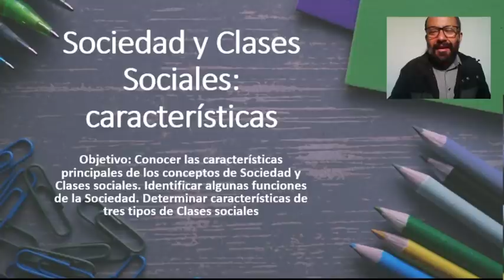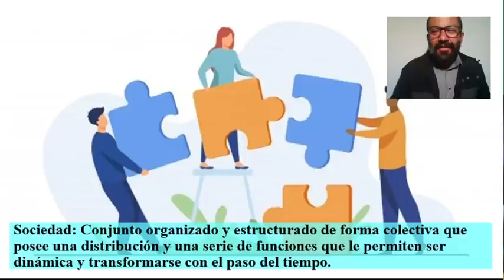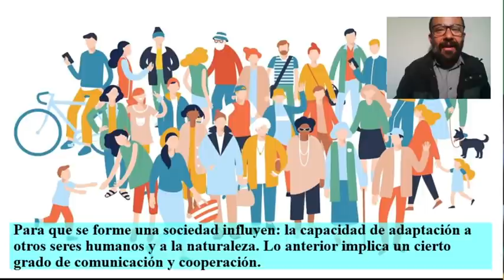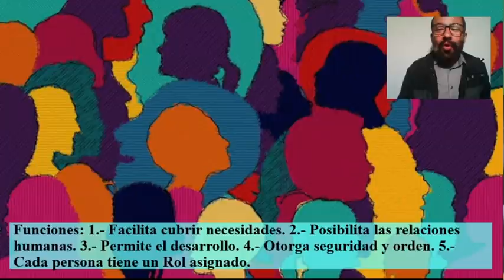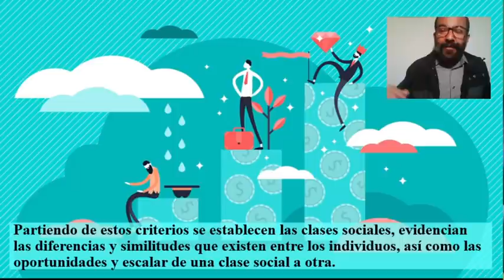Sociedad y Clases Sociales: características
Conocer las características principales de los conceptos de Sociedad y Clases sociales. Identificar algunas funciones de la Sociedad. Determinar características de tres tipos de Clases sociales